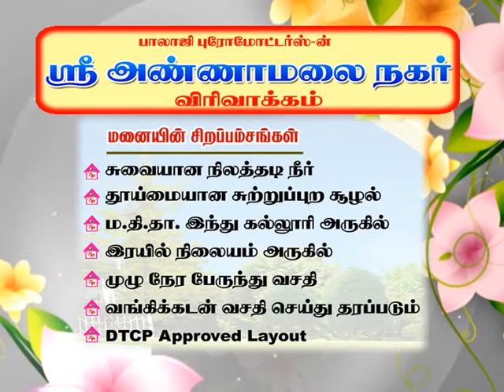கொலு கொண்டாட்டம் -66-Kathir TV- (No.1 Web Tv in Tirunelveli)